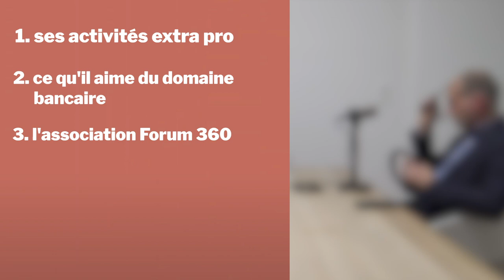#28 partie 2: Patrick Schaad - Banque Raiffeisen | Développement avec Bryan Umana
Dans cet épisode, qui est la partie 2, j'échange avec Patrick Schaad, président de la direction de la Banque Raiffeisen Neuchâtel et Vallées.

On parle de ses activités extra pro, ce qu'il aime du domaine bancaire, l'association Forum 360, quelques-unes de ses recommandations de ressources, de l'actualité et d'autres sujets.

Sommaire de l'épisode pour voir ce qui vous intéresse:
(00:18) intro
(00:54) ses activités extra pro
(09:48) ce qu'il aime du domaine bancaire
(12:42) le Forum 360
(16:39) des recommandations de ressources
(19:15) l'actualité/les nouvelles
(24:35) comment il continue à se développer
(33:20) question d'un-e ancien-e invité-e
(38:21) le succès
(42:12) fin

Je vous donne rendez-vous le dernier vendredi du mois pour un nouvel épisode!

Bryan